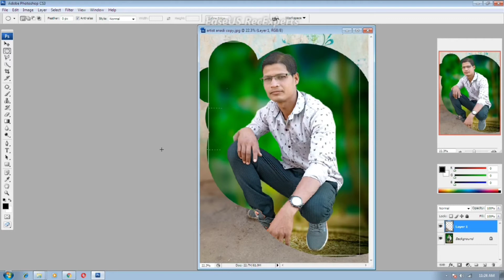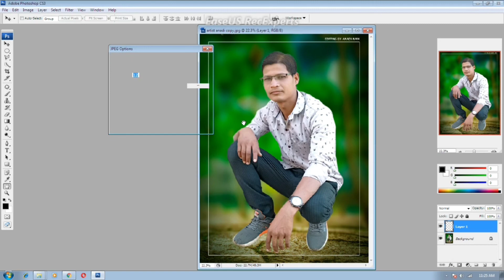How to Change background !! Photo Editing Background Change !! Computer Editing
How to Change background !! Photo Editing Background Change !! Computer Edit

How to Add a Background on Photoshop CS3 (with Pictures ...

(Archives) Adobe Photoshop CS3: Creating Transparent Images

Replace image background | Adobe Photoshop tutorials